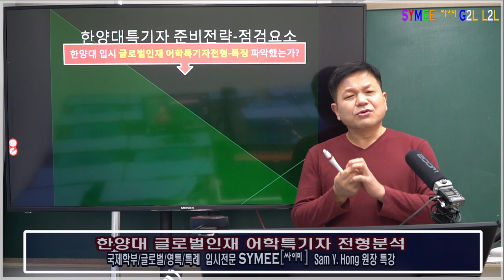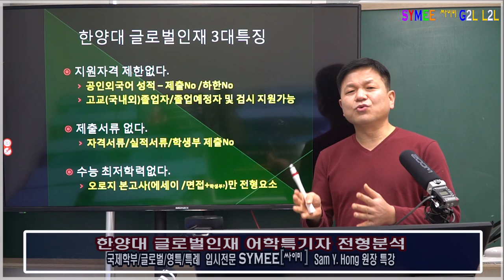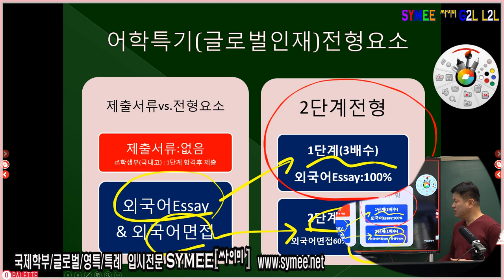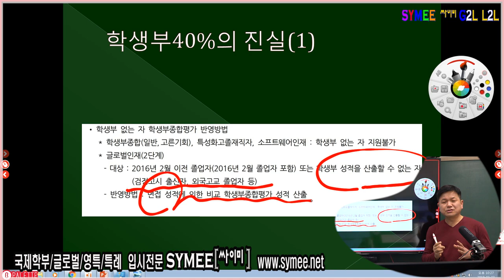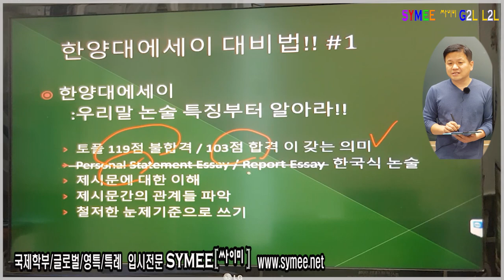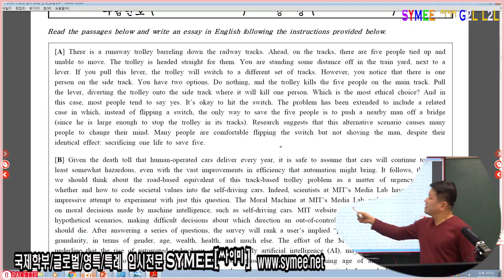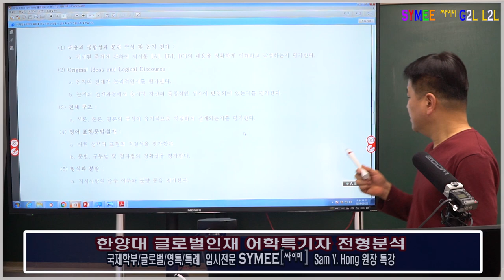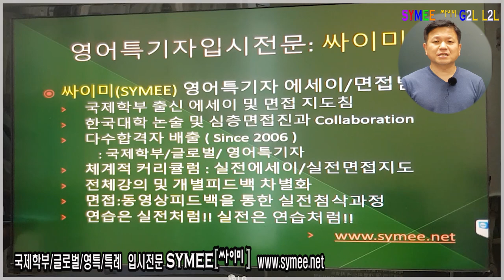한양대 글로벌인재전형 어학특기자전형 한양대 에세이 면접 대비 싸이미 G2L / L2L 컨설팅 Sam Hong원장 online 설명회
싸이미G2L(외국에서 한국대학가기) L2L(한국에서 한국대학가기)

한양대 특기자(어학: 외국어) 국제학부, 영문과, 영어교육과 중심
글로벌 외국어특기자 전형에 대한 광범위하면서 심도깊은 이해
- 한양대 에세이 전형대비 최적 컨설팅 프로그램 연계
Essay & Interview Preparation for Hanynag Univ.  ( esp. DIS, English Literature and English Education)

국제학부 글로벌 영어특기자 특례전형 전문 싸이미 SYMEE